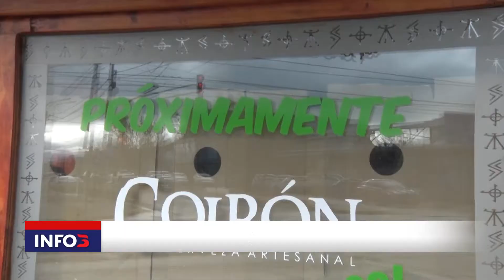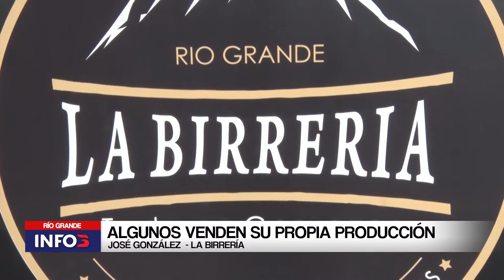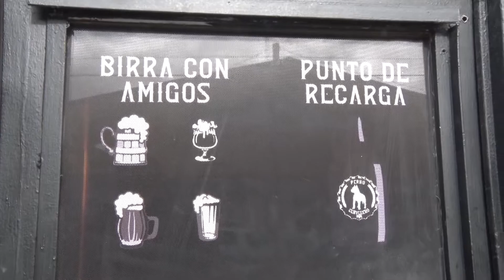EL BOOM DE LAS CERVECERÍAS EN RÍO GRANDE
El rubro cervecero creció de manera exponencial en Río Grande, donde se abrieron alrededor de 15 locales en los últimos seis meses. Crecen con esta actividad, la producción local incrementando la variedad en marca y sabores.
"La gente está encontrando un fuente y una salida laboral" aseguró Ulises Álvarez del área de Comercio del municipio.